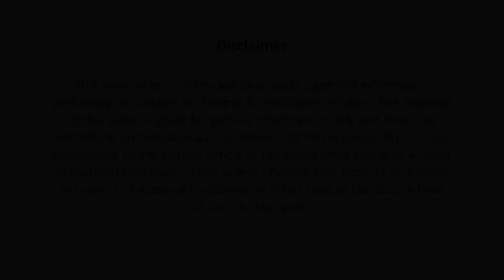Pharma Industry News @05 Mar 2021 | PharmaState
Watch for Latest Pharma News like
 - HC asks Serum Institute, Bharat Biotech
 - Glenmark Pharma signs Rohit Sharma
 - Germany recommends AstraZeneca vaccine
Follow PharmaState | Global Pharma Network Page & get Pharma Exclusive Updates!